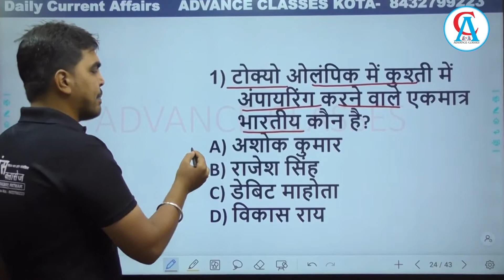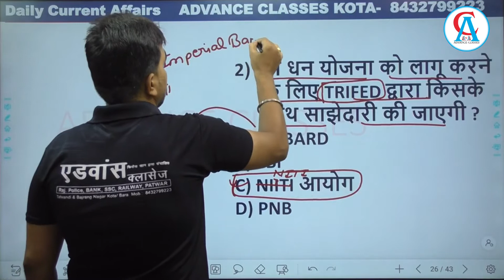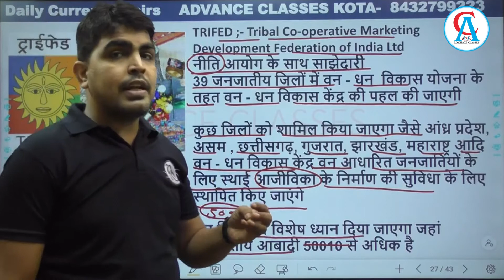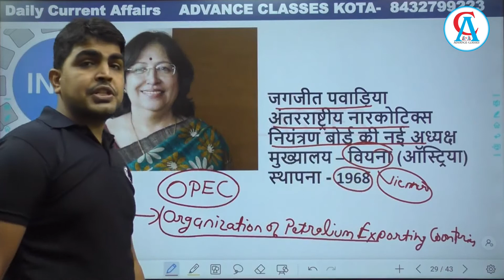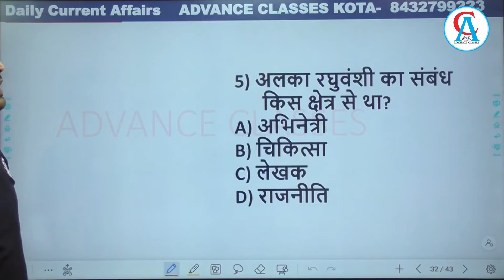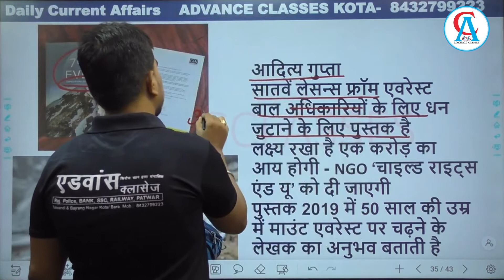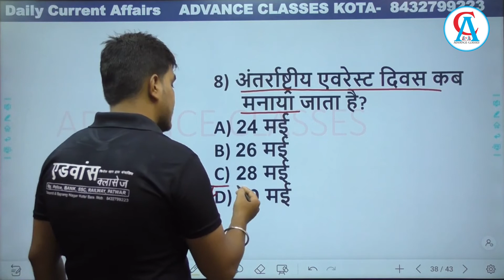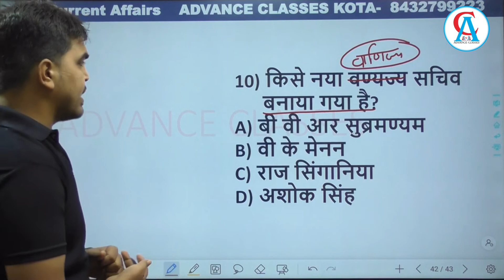May Current Affairs 2021 | Daily Current Affairs | REET | Patwar | LDC | RAS | SI | Forest Guard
Best Current Affairs By Brijesh Sir.

Editor - Krishna Panwar